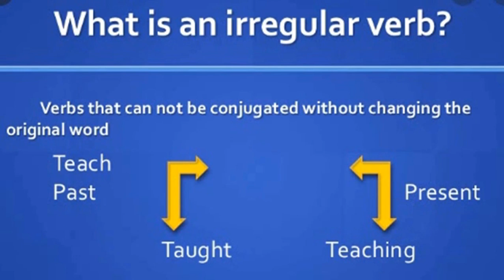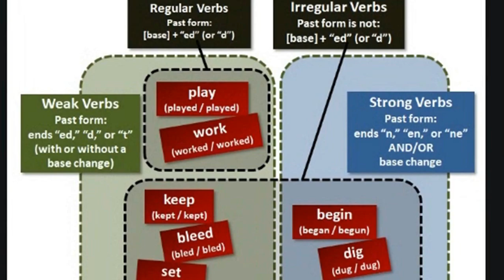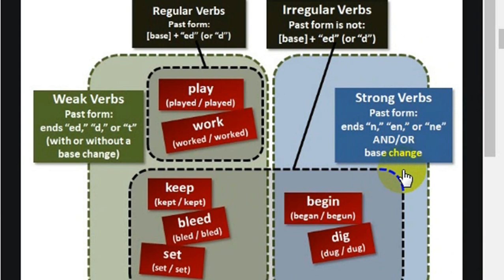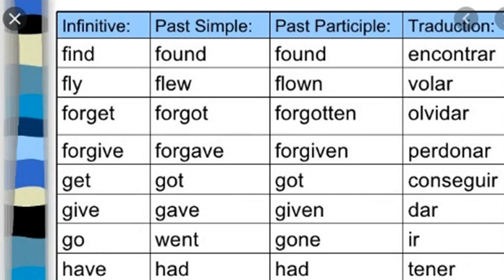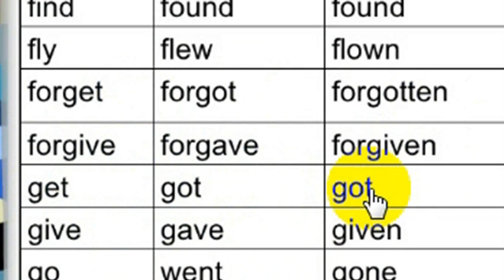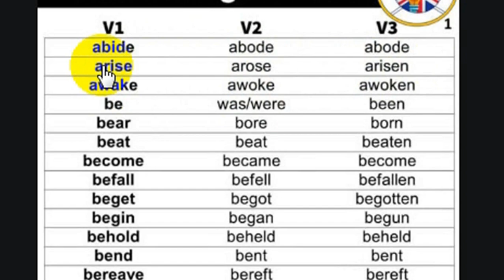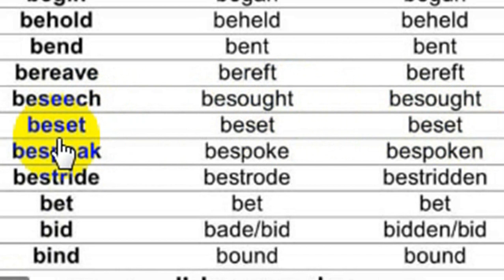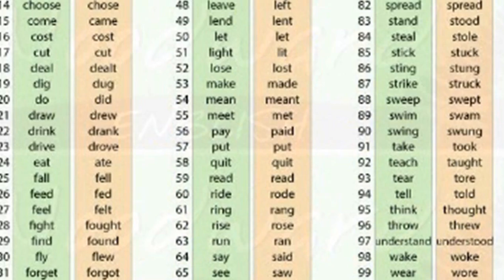Irregular verbs in English أسرار الأفعال الغير منتظمة في اللغة الإنجليزية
شاهدوا هذا الفيديو الخاص عن الأفعال الغير منتظمة في اللغة الإنجليزية والمرتبطة بالزمن الماضي
والذي لا يخلو امتحان رسمي منه في أي مستوى تعليمي
بالتوفيق أعزائي الطلبة

مع تحياتي أنا أستاذة المادة العريان سميرة
هذه الفيديوهات خاصة عن الاأفعال شاهدوها كلها وستعرفون الفرق بين الأفعال والأزمنة وكيفية تصريفها بطريقة صحيحة
اضغطوا على الروابط هذه و تفرجوا و اعيدوا الفيديو حتى تحفظوا كل ما فيه
أنصحكم بمشاهدتها كلها وهكذا ستتحصلون على أعلى العلامات بإذن الله
لأي اسئلة لا تترددوا في طرحها سأجيبكم فورا
حظ موفق